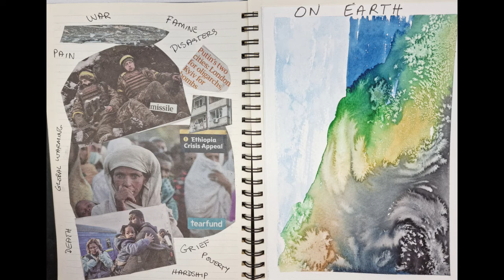40 days of colourful prayer journaling day 7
Join me as I meditate on the Lord's Prayer: Thy will be done on Earth as it is in Heaven.

I mistakenly called the soldiers in the collage Russian. They are of course Ukrainian soldiers.